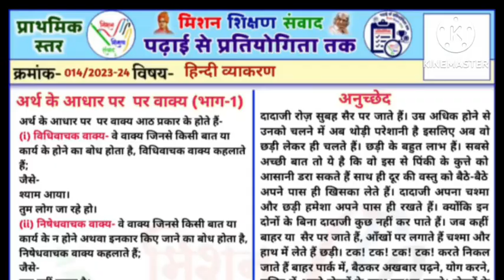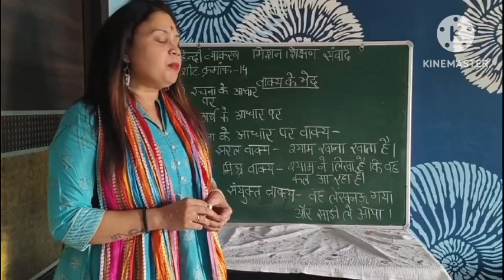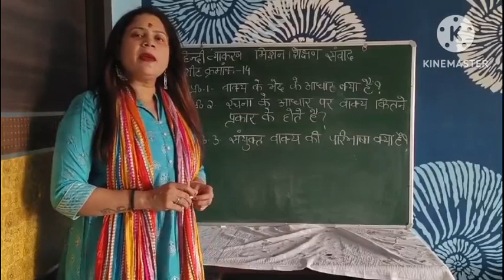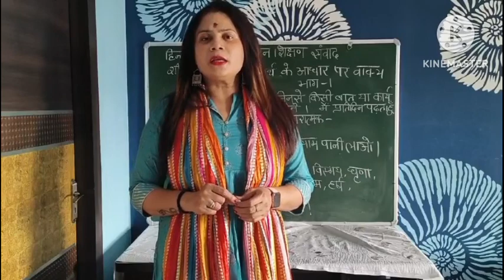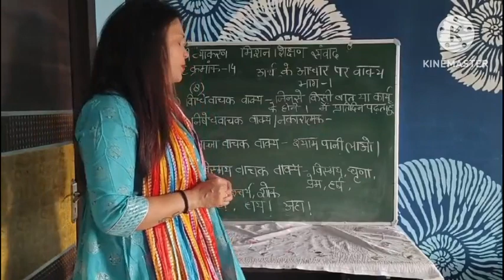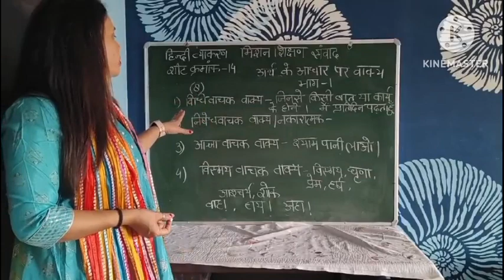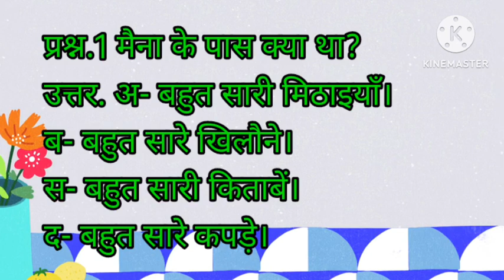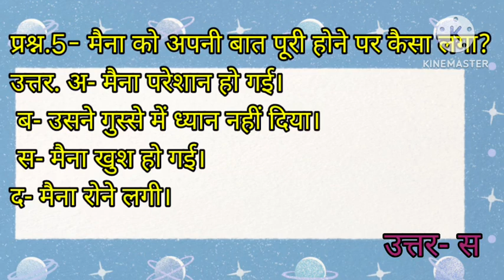014 प्राथमिक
विषय
प्रकरण

वीडियो निर्माण -
नीलू_त्रिपाठी (स० अ०)
काशी _विद्यापीठ_वाराणसी

फेसबुक लिंक 👉

वीडियो निर्माण -